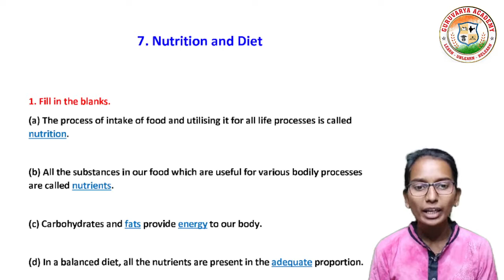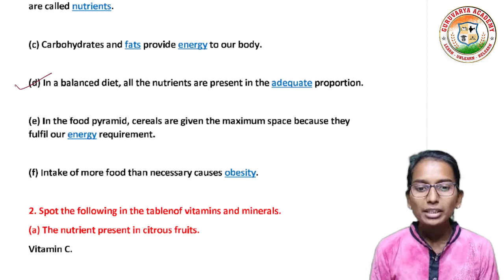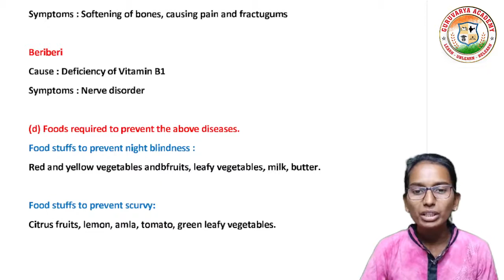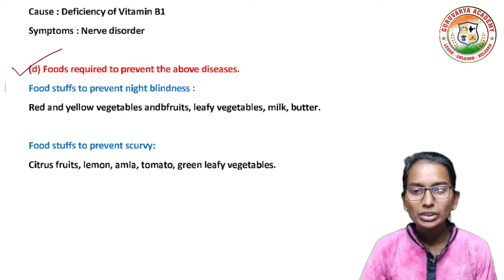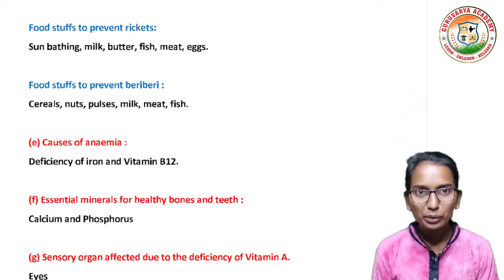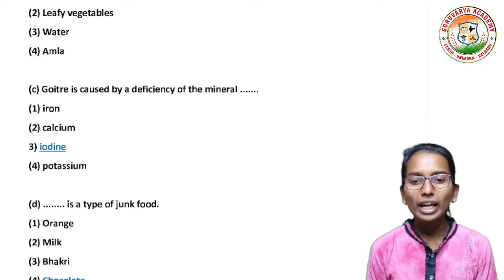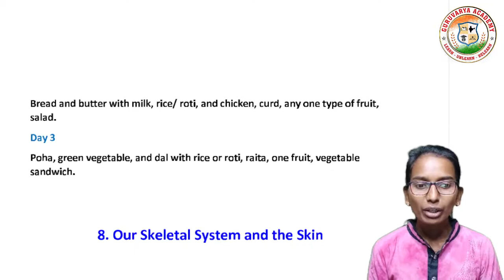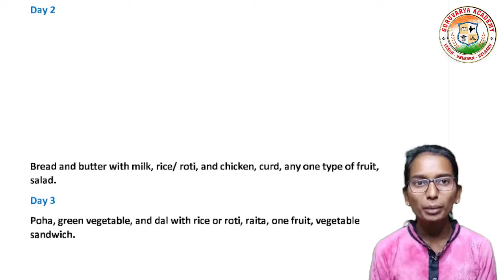7 Nutrition and diet exercise | std 6 science chapter 7 nutrition and diet exercise |class 6 science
In this video we learn class 6th Science, Chapter - 7. Nutrition and diet exercise In simple way

❤️ Follow us on ❤️:
👇 Click on Below link...👇